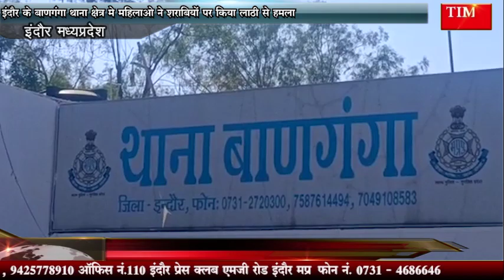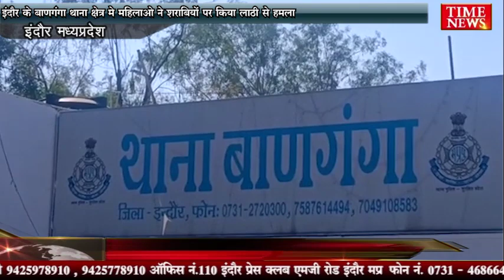इंदौर के बाणगंगा थाना क्षेत्र में सड़क पर शराब पीते शराबियो की महिलाओं ने पिटाई की